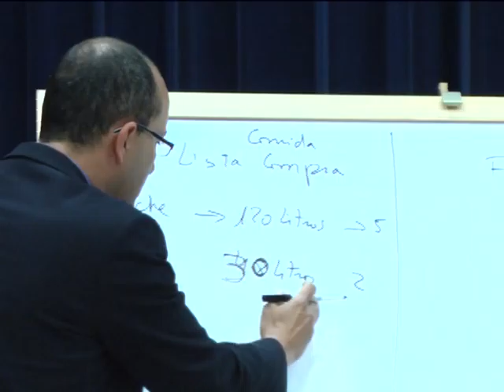CHARLA 22 MARZO